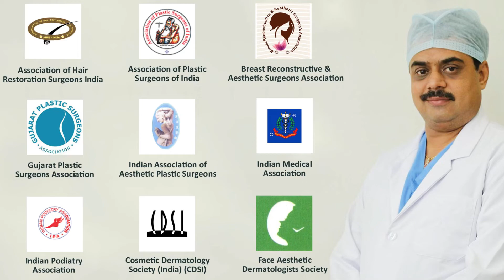Gynecomastia,लड़कियों जैसे चेस्ट का इलाज केसे करे, at Elegacne Clinic, Adjan, Surat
At Elegance Clinic, Best Hospital With Top Plastic Surgeon. To Know More About This Disease...

Patients from Surat, Ahmedabad, Vadodara, Gujarat, Jaipur, Ajmer, Udaipur,
Jaipur, Gwalior, Kanpur, Nagpur, Raipur, Bangalore, Kolhapur, Navi Mumbai,
Udaipur, Dhule, Malegaon, Ujjain, Jalgaon, Ahmednagar, Stara, jodhpur, Ajmer, Rajasthan, Nasik, Vashi, Lucknow, Indore, Mumbai, Nasik, Ludhiana, Pune,   Solapur Maharashtra for Gynecomastia Surgery.

Gynecomastia is the enlargement of the male breast tissue. It is common in men and boys at various stages of development and in combination with boundary medical conditions. True abnormally refers to enlarged organ tissue rather than fat (adipose) tissue. The presence of fat tissue that appears in the breast is thought to be pseudo-gynecomastia. Swollen male breast tissue caused by a hormone imbalance.

The patient also comes to visit us from Kosamba, Daman, Olpad, Bilimora, Songadh, Navapur, Dharampur, Silvassa, Piplod, Athwalines, Surat, Vapi,  Kim,
Valsad, Bardoli, Bharuch, Ankleshwar, Vyara, Chikhali, Nandurbar, Kamrej,Bhilad, Rajpipla